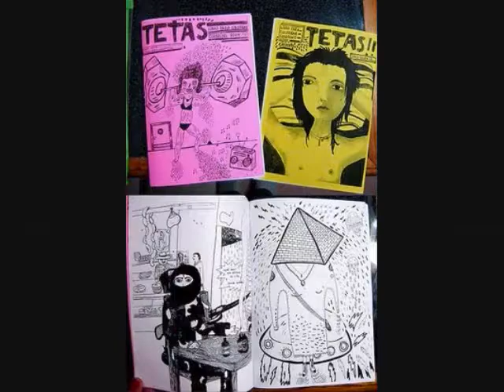rellena expo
RELLENA!!!MUESTRA DE DIBUJOS, FANZINES, CAMISETAS!1. dibujos, pinturas, camisetas pintadas a mano de: kevin simón mancera * carlos bonil * el culebro * jakovo sg * inu waters * malchico bodelafka * andres frix * juan sin miedo * stink fish * powerpaola * mateo ulloa * angela acosta * lorena espitia * robert b * m.a noregna * felipe cortés * francisco toquica * noga rauch * visualgore * daniel salamanca * lorenza vargas2. lanzamiento fanzine de dibujos rellena 3, lléveselo gratis!!3. fanzines de dibujo: - cain press- 45treinta- colombiantrash- ciclo de la vida, por. powerpaola- bananaman, por. powerpaola- chorros, por. malchico- con un porrito soy feliz, por. andrés bruck (argentina) y malchico- sweet 26, por. noga rauch (israel)- existences parallèlles, por. noga rauch (israel)- india booklets, por. noga rauch (israel)- stinkfish- revista gooo (argentina)- amateur erotic drawing contest, por: amaterbooks4. concierto dick my fuck you (11. pm)- - - - - - - - - - - - - - - - - - - - - - - - - - - - - - - - - - - - - - - -JUEVES 19 de FEBRERO, 8 p.m a 1.20 a.mLa entrada a la muestra es GRATIS y al concierto es de 3 mil pesos.